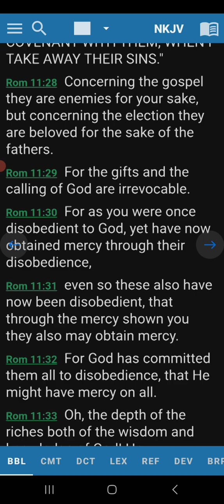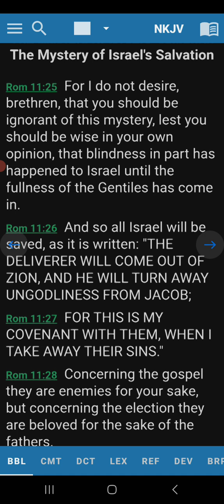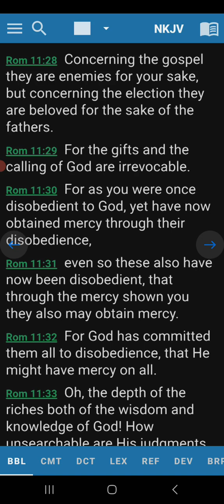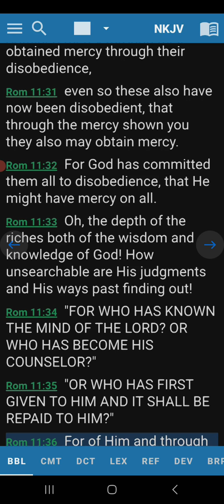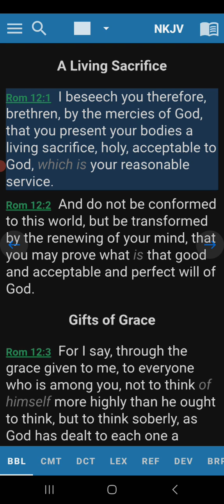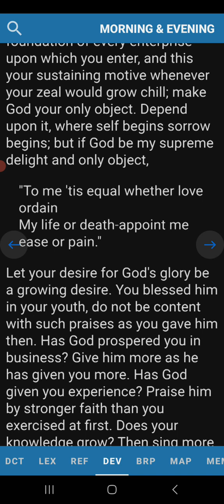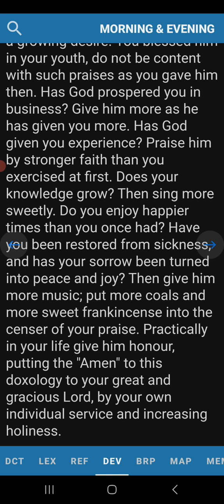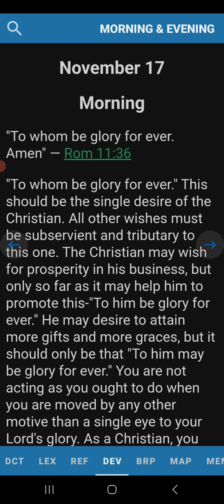Morning Devotion Romans 11:36